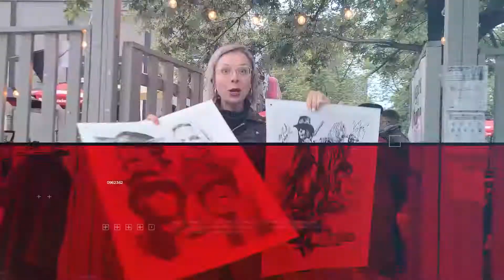RoadSideRiot 2021- Joanne Morra (Litas and E4C)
A collaborative fundraising event run by women motorcyclists and scooter riders, in support of women in Afghanistan.
The event was on September 23, 2021 at the Keating Channel Pub in Toronto.
Over $3000 were raised.

*video footage and editing by Matthew Cohen